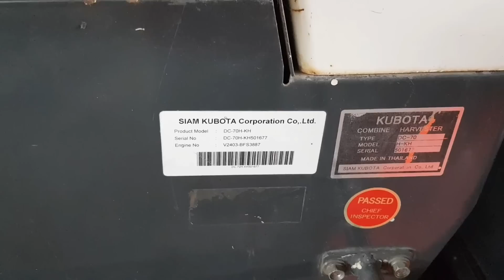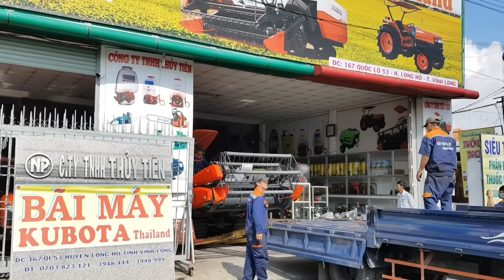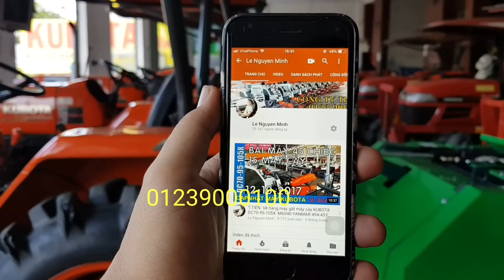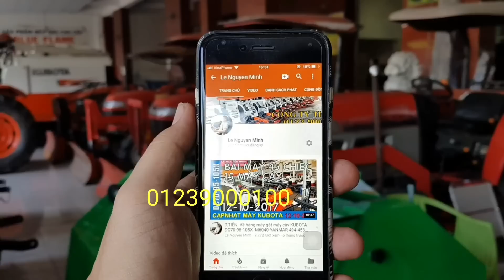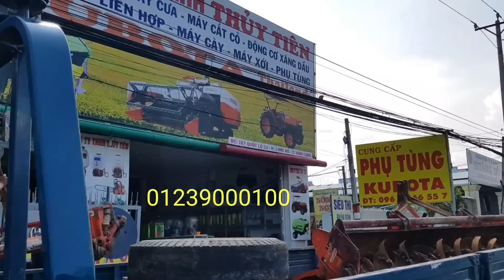T.TIÊN☆Xuất máy gặt đập liên hợp KUBOTA DC70 Hàng 80% đi KHUÊ NGỌC ĐIỀN..DAKLAK-0839000100